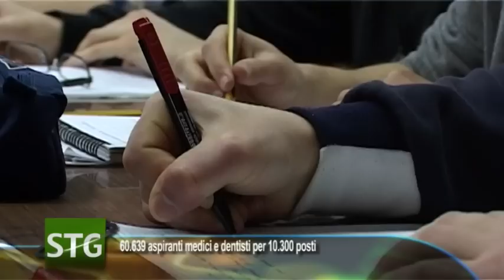Il 10% dei maschi con pene curvo, pochi giovani da specialista ...